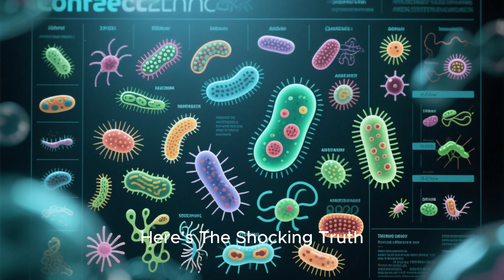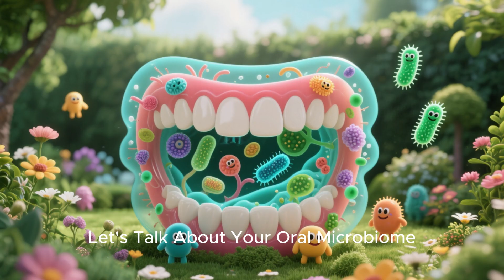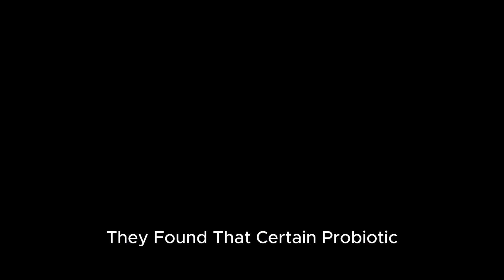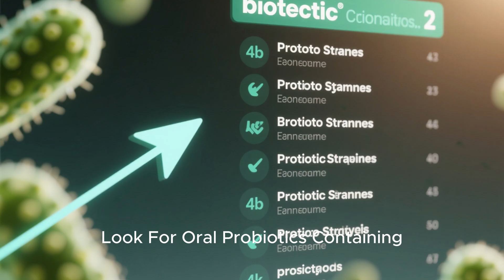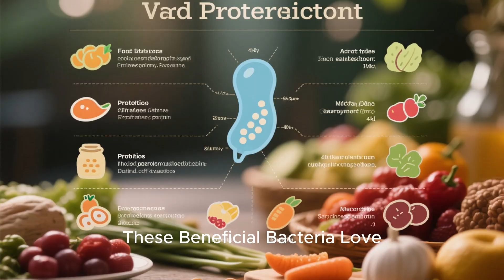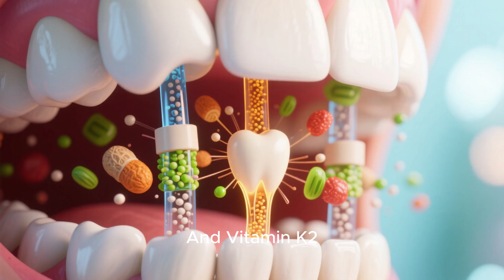Probiotics for Oral Health Regrowing Good Bacteria | Medical Miracle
🦷 Probiotics for Oral Health: The Secret to Regrowing Good Bacteria! 🦷
Did you know your mouth contains over 700 species of bacteria right now? And killing ALL of them could be DESTROYING your dental health! 😱
In this video, we reveal the groundbreaking science behind oral probiotics and how they can naturally strengthen your teeth, heal your gums, and even support tooth remineralization!
🔬 What You'll Learn:
✅ The oral microbiome explained (why good bacteria matter)
✅ How probiotics reduce cavities by up to 60%
✅ The best probiotic strains for oral health
✅ Step-by-step guide to using oral probiotics
✅ How to create the perfect environment for natural tooth regeneration
⏱️ VIDEO TIMESTAMPS:
0:00 - Shocking Introduction
0:20 - The Truth About Mouth Bacteria
1:00 - Your Oral Microbiome Explained
2:20 - The Science Behind Oral Probiotics
3:40 - How to Use Oral Probiotics (5-Step Guide)
5:00 - Real Results & Expectations
6:00 - Conclusion & Next Steps
🔑 KEY PROBIOTIC STRAINS MENTIONED:

Streptococcus salivarius K12 & M18
Lactobacillus reuteri
Lactobacillus paracasei
Bifidobacterium lactis

💡 Pro Tips from This Video:
→ Take probiotics before bed for best results
→ Avoid antibacterial mouthwash (it kills good bacteria!)
→ Feed your oral microbiome with fibrous vegetables
→ Be patient - give it 4-6 weeks for full results